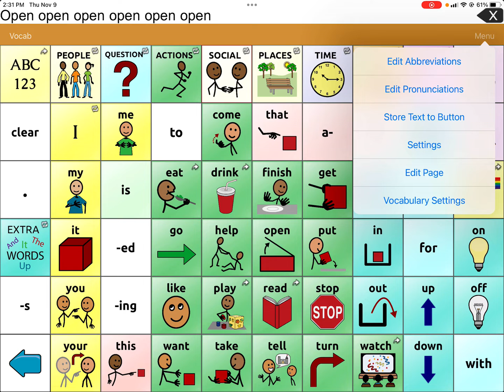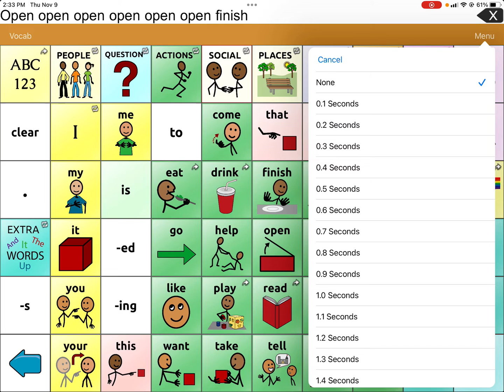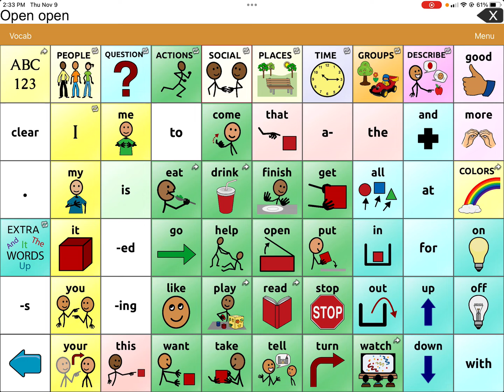TouchChat WordPower: Ignore Repeated Taps using Release Time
Have your student or child ever pressed a button on TouchChat WordPower 1,000 times and cause the device to talk for an extended period of time? This video can help you stop that for happening!